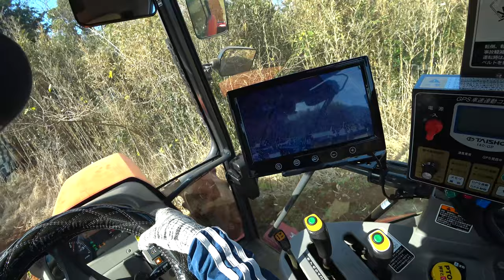【会社員実家農業手伝う】2021狭い畑を作業中道も狭いクボタMZ775トラクターコバシアースロータリー240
関連動画
4隅の残耕を抑えるトラクター耕耘方法?美しい田んぼ or 畑を作る?